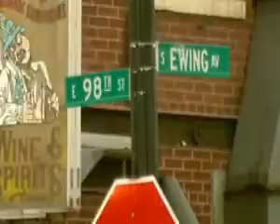Students In Wrong Place At Wrong Time Are Ambushed cbs2chicago com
R.I.P. CARLTON.. KILLED FOR NO REASON.. WE'LL NEVER FORGET YOU